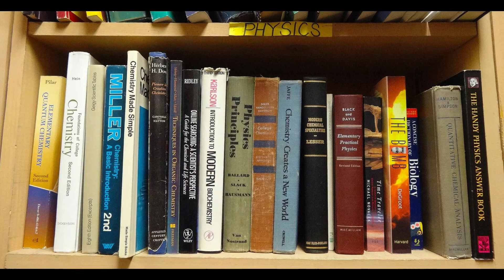12th science ke bad kya kare | अगर आपको MBBS में सीट ना मिले तो ये 9 बेस्ट कोर्स आप कर सकते है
12th science ke bad kya kare | अगर आपको MBBS में सीट ना मिले तो ये 9 बेस्ट कोर्स आप कर सकते है

"12th science ke bad kya kare"  agar aapko mbbs me seet na mil paaye to aap ye 9 course kar sakte hai.